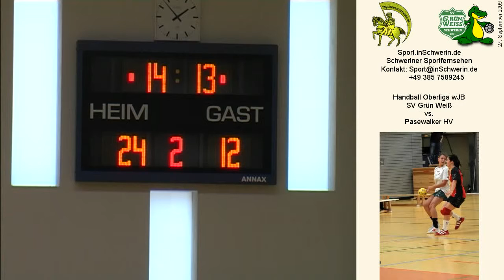Sport inSchwerin 23s1 T 05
Handball w Jugend B Oberliga SV GW Schwerin vs. Pasewalker HV